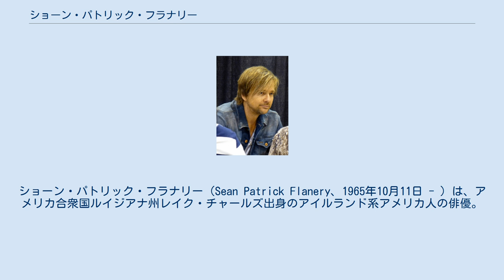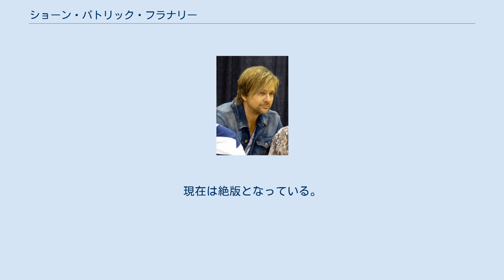ショーン・パトリック・フラナリー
ショーン・パトリック・フラナリー（Sean Patrick Flanery、1965年10月11日 - ）は、アメリカ合衆国ルイジアナ州レイク・チャールズ出身のアイルランド系アメリカ人の俳優。
 テキサス州ヒューストンで育ち、アウティインターナショナルスクールに入学、ダレス高校（テキサス州シュガーランド）を卒業後、セントトーマス大学（テキサス州）に入学した 。
大学で演技を始めるが、その理由は演劇クラスの女の子に恋に落ち、彼女を追いかけたためという。
後にカリフォルニア州ロサンゼルスに移り、俳優としてのキャリアを積み、1988年から『処刑人』、『パウダー』、『ボディ・ショット』そして『D-Tox』など50本以上の映画に出演している。
 しかし、彼を一番有名にしているのは『インディ・ジョーンズ』のテレビシリーズとなる『インディ・ジョーンズ 若き日の大冒険』である。
端正なルックスとは裏腹に奇行でも知られ、上記作品のPRで来日した際には、映画雑誌「ロードショー」の屋外での撮影中に周囲の人々が注目しないのに腹を立て、その場で服を脱ぎ、下着1枚になったというハプニングもあった。
 ブラジリアン柔術と空手で黒帯を取得する など、格闘好きでもある。
 未婚であるが、パートナー（Lauren Hill）との間に娘（2005年生）が1人いる。
 あくなき挑戦 （作曲：ピート・ホーキンス） ウルトラ・バイオレット （作曲：ニール・テイラー） ベスト・フレンド （作曲：ニール・テイラー、フィル・クロウサー）　　 サム・ガールズ （作詞/作曲：モリッシー） アイ・キャン・フライ （作曲：ニール・テイラー） カム・イン・マイ・マインド （作曲：ジョーイ・カーボーン、デニス・ベルフィールド） キング （作曲：ニール・テイラー） マーダー （作曲：ジョーイ・カーボーン ピート・ホーキンス）　 ※『インディ・ジョーンズ/若き日の大冒険』のエンディング・テーマ「あくなき挑戦」を含む全8曲が入ったCDが日本限定で発売されている。
ザ・スミスのカバー曲となる「サム・ガールズ」を除く7曲がオリジナル、本人が作詞を手がけており、本人も「アイドルではなくアーティストとして」と取材などを受けた意欲作である。
現在は絶版となっている。